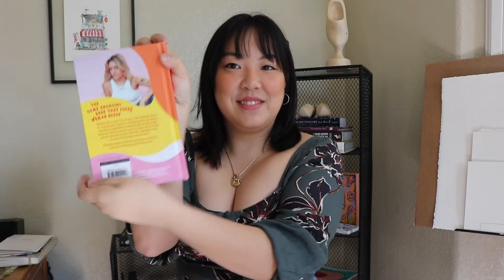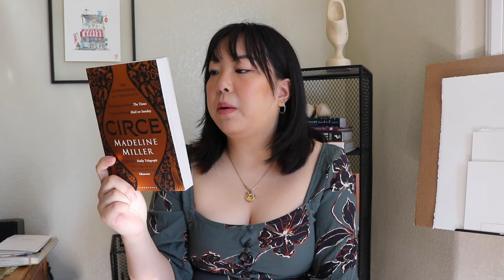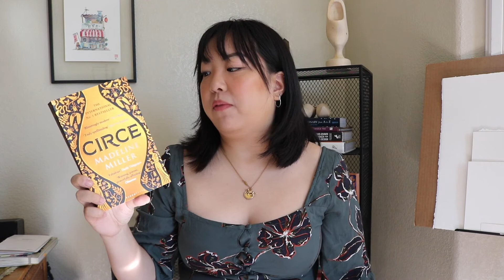books I want to read in 2021 🔖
hi y'all! here are my top 10 most anticipated reads in 2021. what other books should I read? have you read any of these books?   ☺︎

[closed captions in other languages now available]